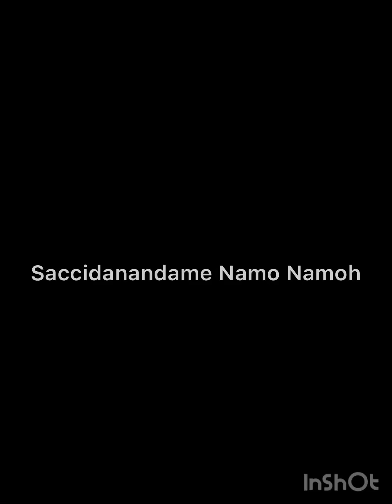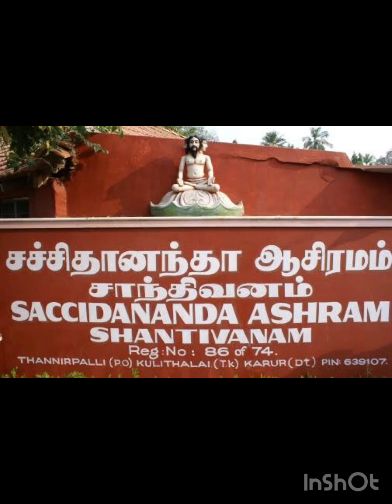Sacchidanandame Namo Namoh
Malayan Bhajan

Saccidanandame Namo Namah
Praise to the holy trinity or I am bow to the holy trinity.
Sadanandame who is help always
Chidanandame , Conscious mind immersed in total bliss.